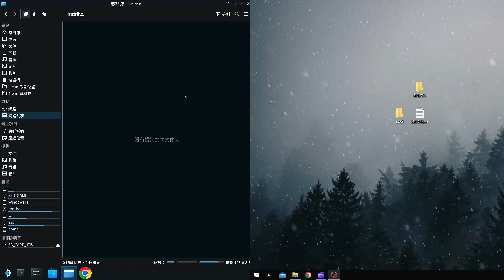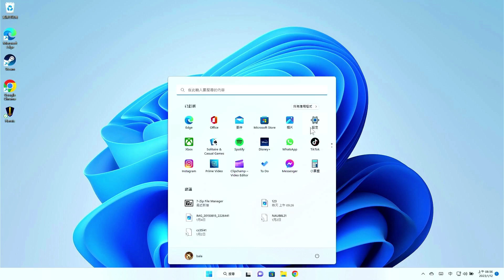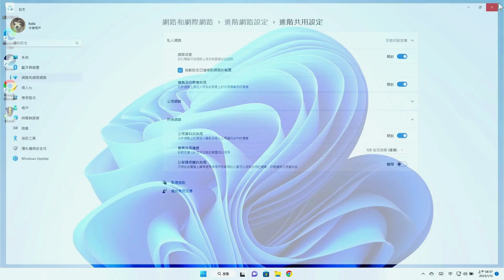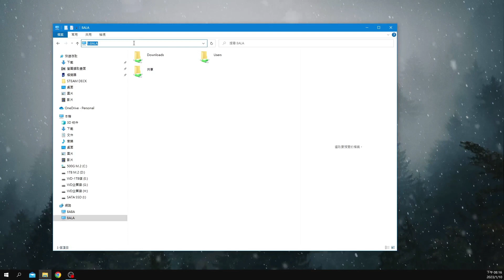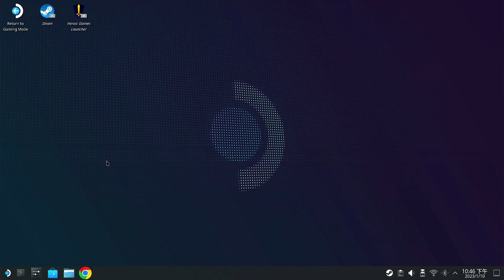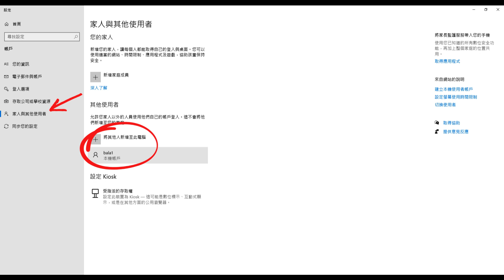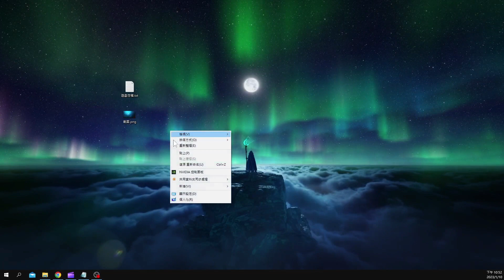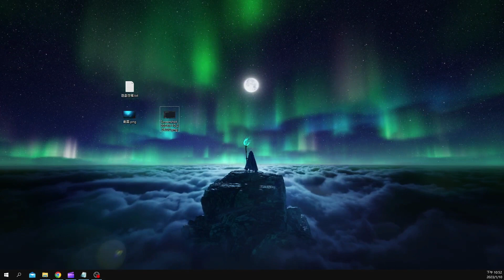Steam Deck和Windows無線檔案傳輸 | 免安裝第三方程式 | 直接透過網路芳鄰 | 共同存取共享資料夾 | 可以算是最簡單設定的傳輸方式 | SteamOS端不必繁瑣設定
SteamOS和Windows，簡單透過網路芳鄰的方式，設定共享資料夾，直接無線檔案傳輸，不必安裝第三方程式，也不必到SteamOS做繁瑣設定，更沒有檔案格式問題，平常就有在使用區網共享資料夾的朋友，則此種方式可以算是免設定，就能和SteamOS做檔案分享傳輸。
要把MOD、漢化包甚至是腳本參數，傳到SteamOS上，又或者SteamOS上的截圖、遊戲存檔，要傳到桌機上，都可以直接透過共享資料夾快速存取。

影片導覽
0:00~1:03 介紹
1:03~1:49 Windows10網路存取設定示範
1:49~2:43 Windows11網路存取設定示範
2:43~4:04  設定共享資料夾
4:04~7:33 存取共享資料夾
7:33~8:33 移除共享

影片裡會用到的資訊
Steam遊戲截圖存放位置
/home/deck/.local/share/Steam/userdata/使用者ID/760/remote

.local前面有.的代表是隱藏資料夾，要從文件管理器打開隱藏顯示才能看到
如果從文件管理器左上角的Home用戶資料夾開始找
則路徑就是.local/share/Steam/userdata/使用者ID/760/remote